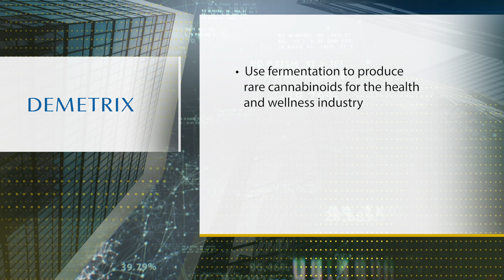Demetrix Inc CEO on Potential of Cannabinoid Biosynthesis and Series A Financing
Demetrix Inc is a biosynthesis company producing rare, natural ingredients via fermentation. CEO Jeff Ubersax states that the company’s goal is to produce rare ingredients at a higher purity and consistency than traditional sources for use in consumer packaged goods in the pharmaceutical, health supplements, and cosmetics spaces. Ubersax reveals that the first ingredients Demetrix is planning to bring to market are cannabinoid-based. He credits the company’s seed financing round, in which Demetrix raised approximately $11 million, with allowing the company to put together an experienced team. He suggests that new technology, both on the plant side as well as the microbe side, will bring the cost of goods down; however, he believes that fermentation-derived products will be the most cost effective way to produce the rarest cannabinoids. Demetrix is in the midst of Series A financing and hopes to close this capital raise within the next couple of months.